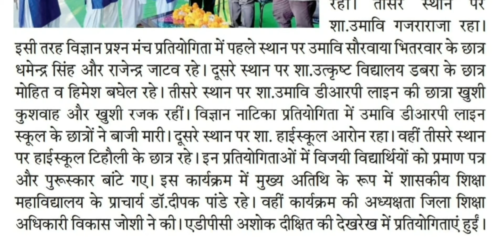jadu nahi vigyan he| टिहोली के छात्रों ने जिला में प्रथम स्थान प्राप्त किया |बहुत बहुत शुभकामनाएं